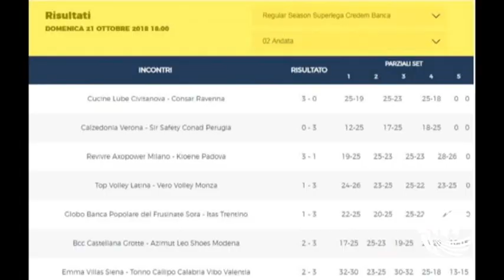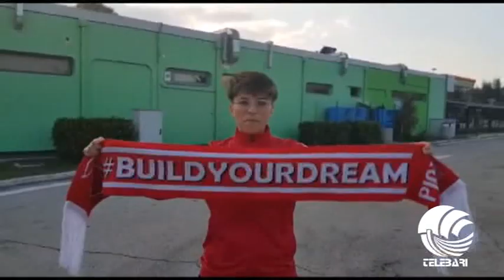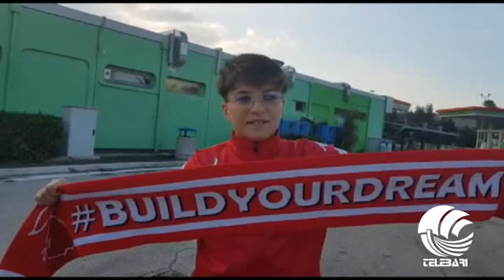TB Sport 24 10 18